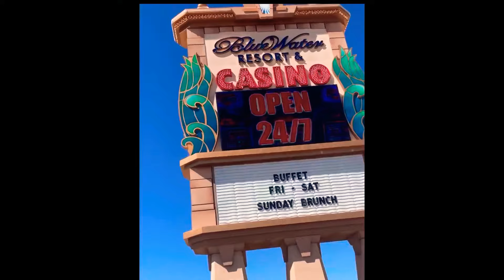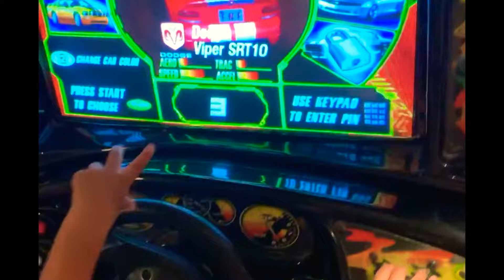(Pre-covid) Bluewater Resort and Casino | Parker, Arizona | Family Friendly Vacation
Bluewater Resort and Casino is a little over 2.5 hours from north Phoenix, Arizona.

The resort is located on the Arizona side of the Colorado River.

There are many amenities this resort offers for guests:

- River access

- boat rentals

- Arcade for the kids, Casino for the adults

- large pool with indoor water slide

- amazing sunset views from all rooms

- reasonable room rates

EDITING: Splice and InShot